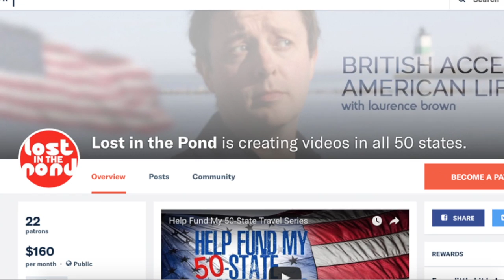My Great American Adventure So Far | Finding America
My quest to set up production in all fifty states is well underway. With West Virginia, Illinois, Indiana, Wisconsin, and Missouri in the bag, here's a quick look-back at my Great American Adventure so far.

The biggest question, of course, is where should I travel to next?